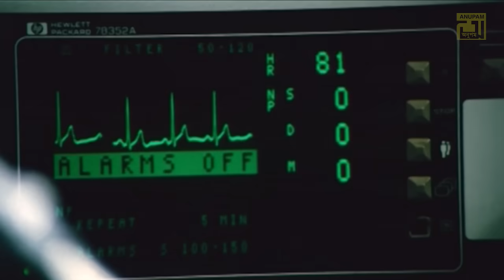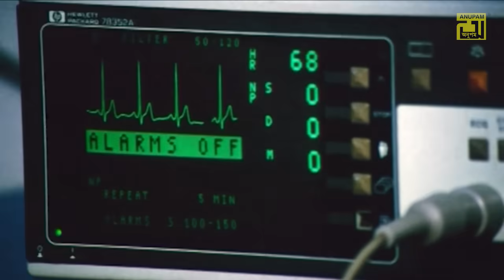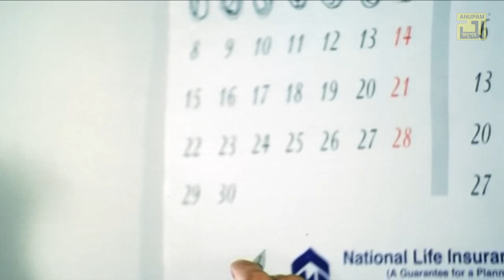Jay Din Jay Ekaki | যায় দিন যায় একাকী | HD | Riaz & Purnima | S. I. Tutul | Hridoyer Kotha | Anupam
Song: Jay Din Jay Ekaki
Cast: Riaz & Purnima
Singer: S. I. Tutul
Lyricist: Kabir Bakul
Movie: Hridoyer Kotha
Director: S. A. Haque Alik
Producer: Pothik (Tuhin Barua)
Label: Anupam